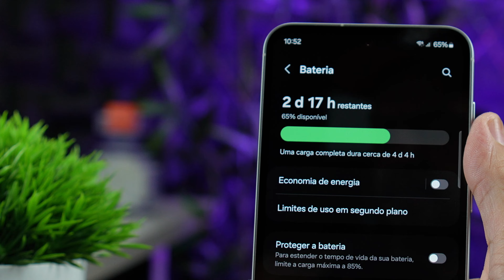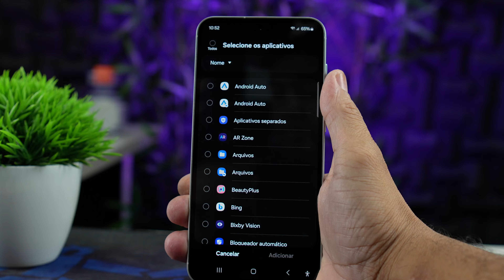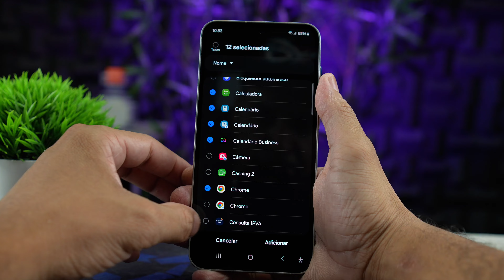COMO DEIXAR O CELULAR MAIS RÁPIDO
DICA PARA DEIXAR O CELULAR MAIS RÁPIDO E COM MELHOR DESEMPENHO GASTANDO MENOS BATERIA.